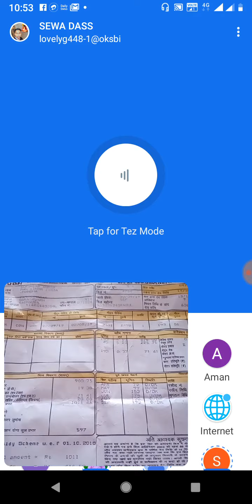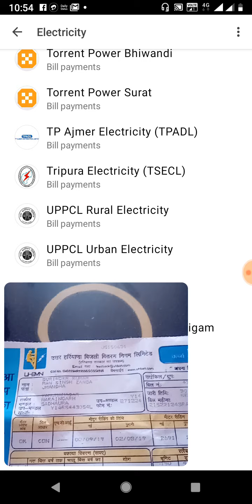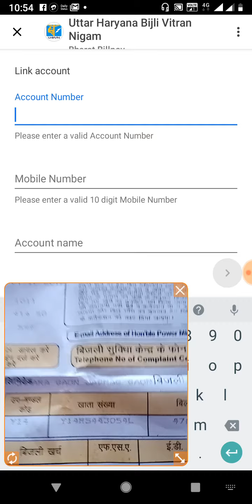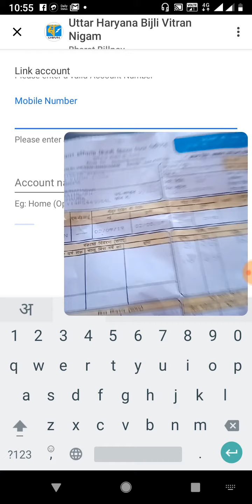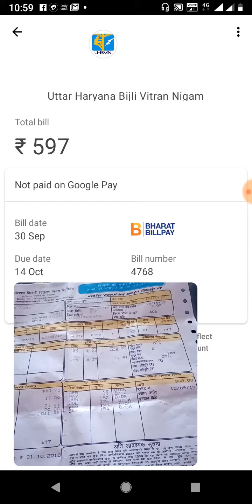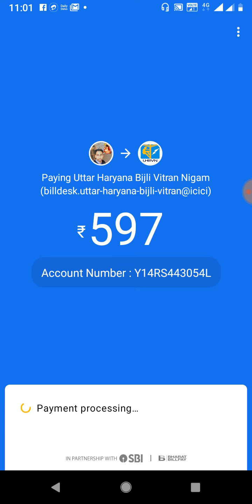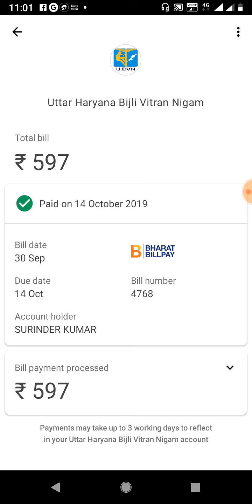Pay electricity bill on Google Pay in 2 minutes